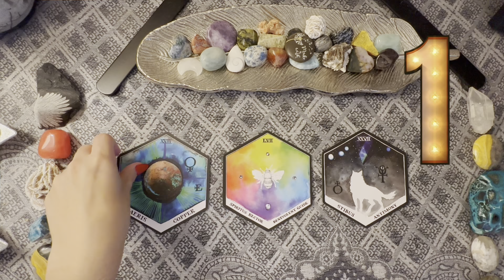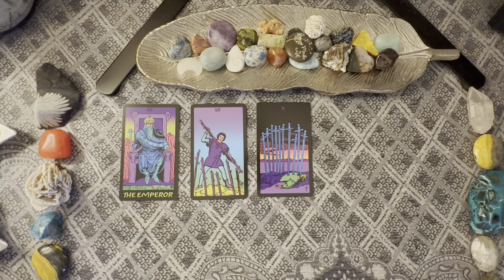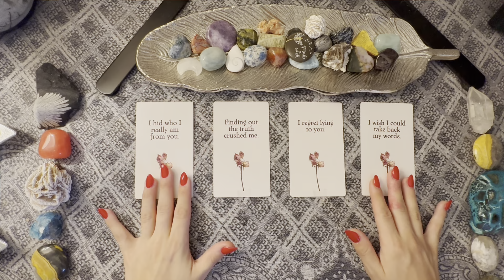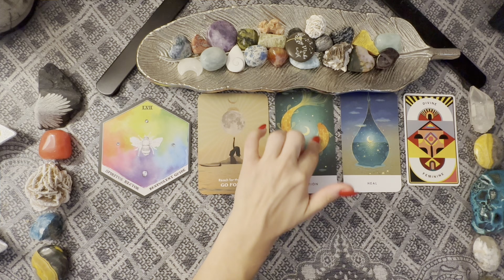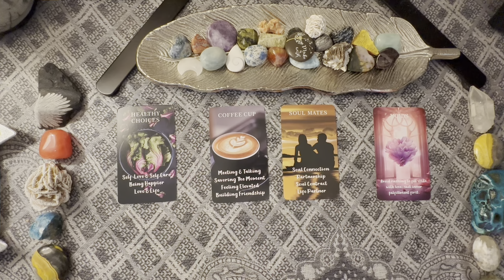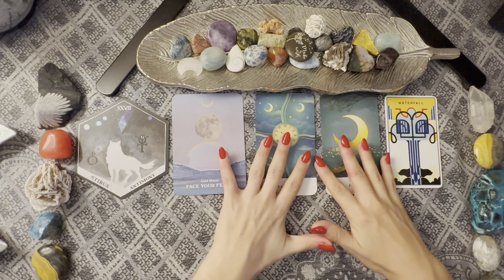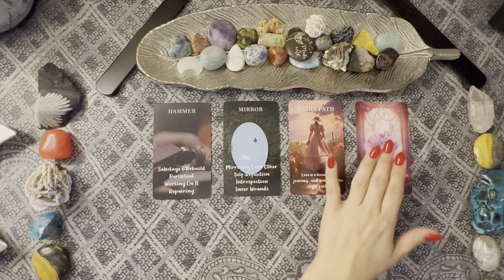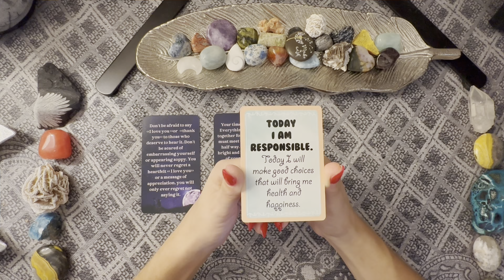🔮 WHAT IS BLOCKING UNION ❌ Timeless PICK A CARD tarot reading 🐺🐝🐡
TIMESTAMPS:
Intro: 0:00
Pile 1: 1:25 🐡
Pile 2: 17:52 🐝
Pile 3: 33:12 🐺

ABOUT ME:
💛 INFP
🦚TROPICAL ♏️☀️♍️🌙♋️⬆️
🪽SIDEREAL  ♏️☀️♌️🌙♊️⬆️
🎶 Clairaudience
🪷 Clairsentience
🧠 Claircognizance
👁️ Clairvoyance

$5.55 per month for access to regular EXCLUSIVE readings

- 1 question love reading = $60